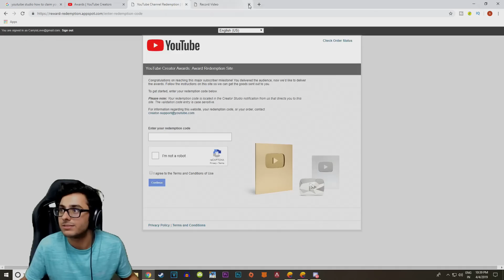fan killed carry | carryislive | pubg mobile hihglights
if you want more videos like this comment down